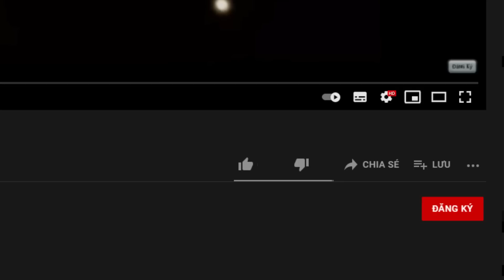MINI GAME : TRÒ CHƠI TRỐN TÌM BLOCK ** T GAMING VÀ HỘI NGƯỜI MÙ CHƠI TRỐN TÌM ??